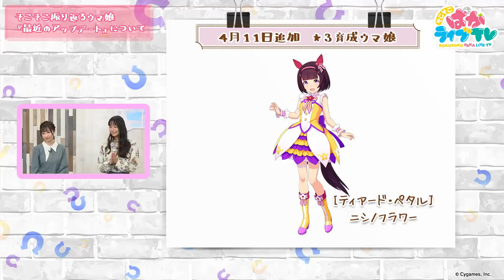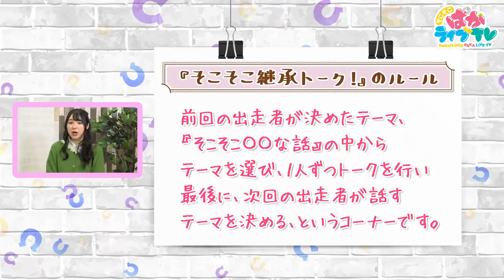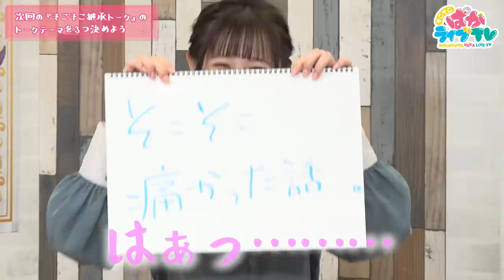そこそこぱかライブTV Vol.11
不定期配信の番組「そこそこぱかライブTV Vol.11」！
「ぱかライブTV」とは雰囲気を変えて、ウマ娘の声を担当しているキャストの皆さんが ”そこそこ” なトークをゆるりとお届けします！

放送日時：2022年4月20日（水）19：00～予定

出走者：
久保田ひかり（メジロドーベル役）
会沢紗弥（メジロアルダン役）
大西綺華（メジロブライト役）